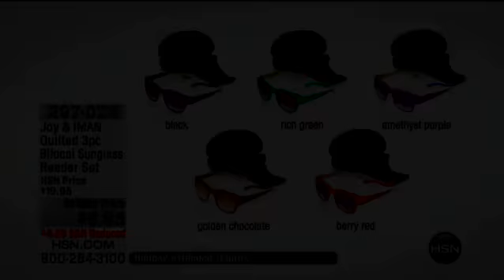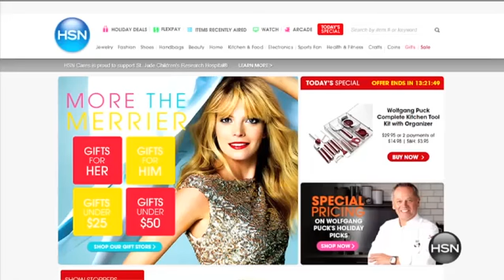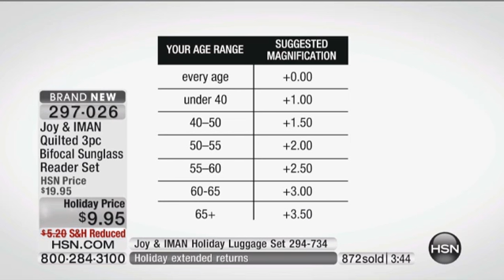Joy IMAN Quilted 3piece Bifocal Sunglass Reader Set